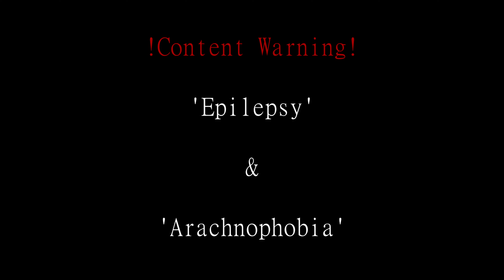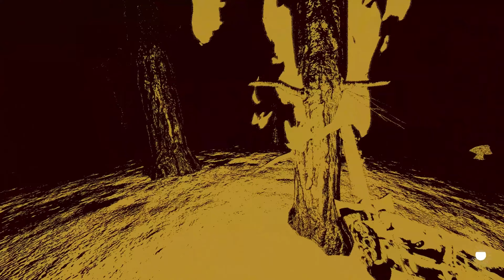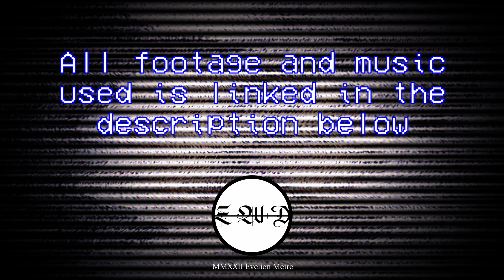'Nix Umbra': The Review | A QUEST FOR KNOWLEDGE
A look at Ilzard's psychedelic & monochromatic Horror Arena Shooter, 'Nix Umbra'.

CHAPTERS
00:00 'Title Card'
00:34 'Introduction '
02:26 'The Vibe'
04:06 'The Gamefeel'
07:27 'The Conclusion'
09:02 'Credits'